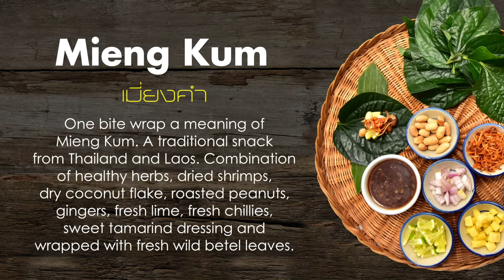SUDA's Cafe - Small Plate Video Presentation 2017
SUDA's Cafe - London - Small Plate Video Presentation 2017